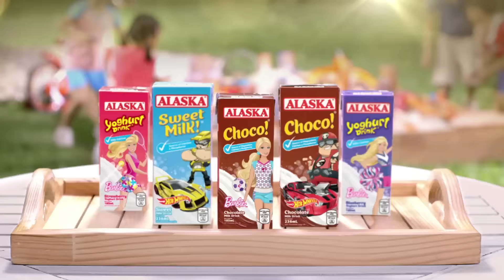Snack Time with Alaska | Barbie and Hotwheels | Alaska Choco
Hi Alaska Moms! Let your kids be who they want to be with Alaska! Your kids may now choose their favorite Barbie and Hot Wheels characters in the new design of Alaska Choco!®, Alaska Sweet Milk!®, and Alaska Yoghurt Drink®. Share the news to all fellow moms!